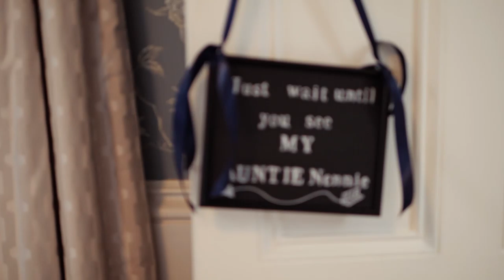Melanie & Campbell | Wedding Film | The Barn at Barra | Aberdeenshire